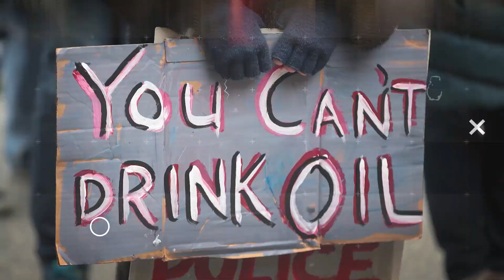Starbucks Workers Make Big Unionization Gains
Employees in 54 Starbucks stores pursue union elections. John Iadarola and Sabrina Rios break it down on The Damage Report.